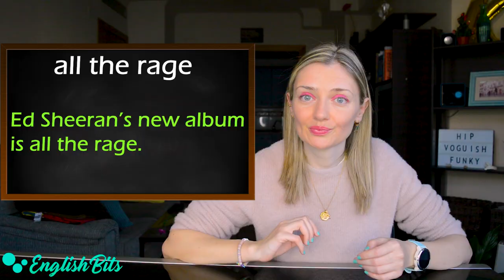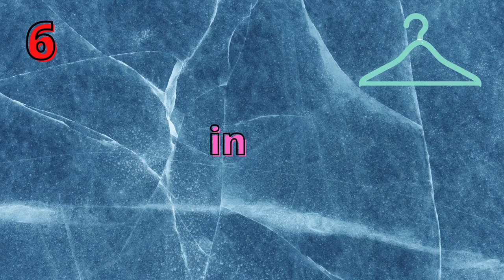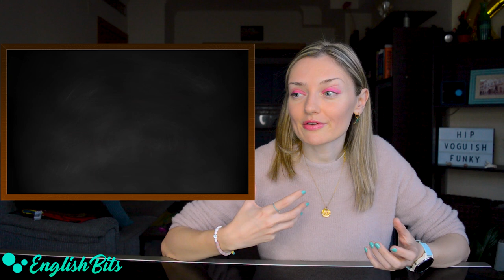10 synonyms for "popular" & "fashionable"! 😎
Hi there!
In today's lesson we're going to learn some cool synonyms for the adjectives "popular" and "fasionable". 😜

Time codes ⏰

1). all the rage: 0:27
2). hip: 0:43
3). trendy: 1:07
4). on trend: 1:19
5). in vogue: 1:29
6). in: 2:22
7). stylish: 2:39
8). funky: 2:51
9). the latest craze: 3:05
10). the latest thing|fad: 3:26

Music 🎶

My favorites 😍

Prime Video 🎥